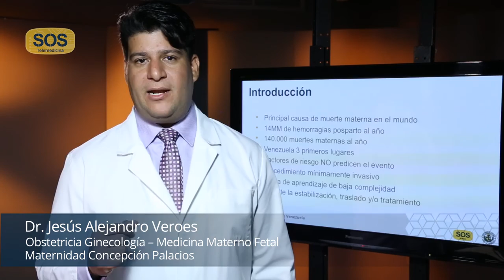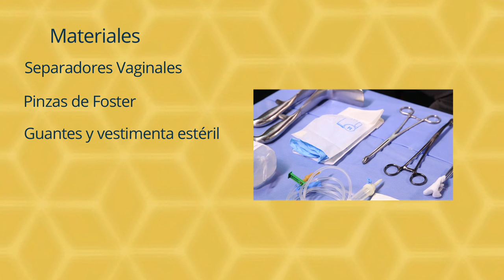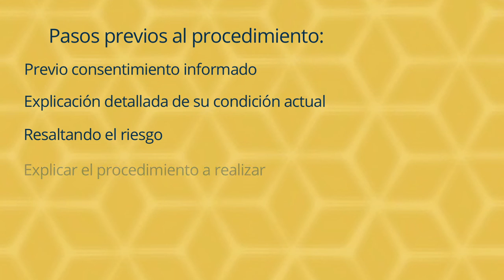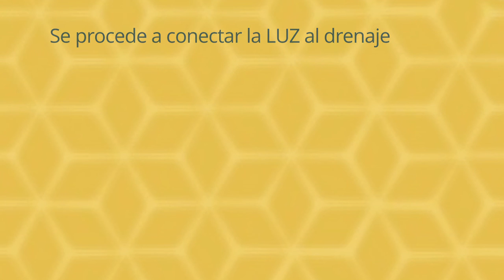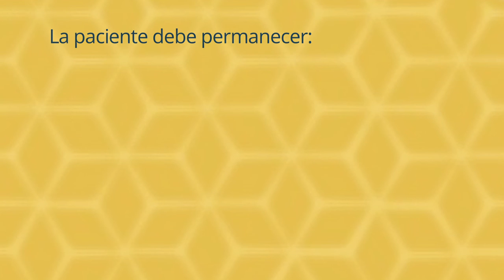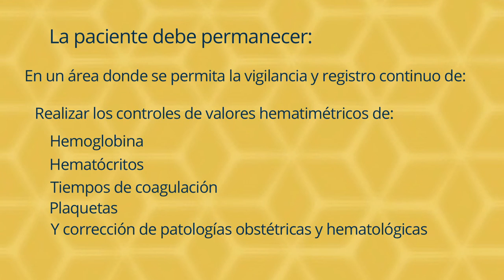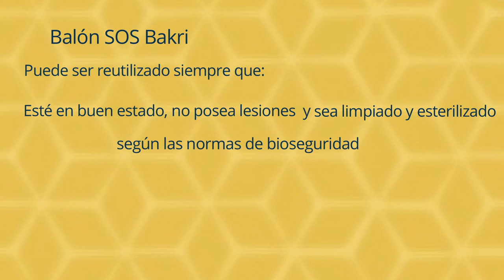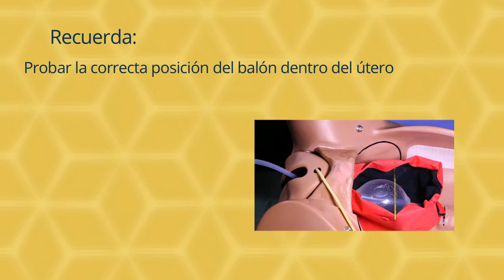¿Cómo realizar un taponamiento uterino con Balón SOS Bakri? - Dr. Jesús Alejandro Veroes - Tutorial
La hemorragia postparto es la primera causa de muerte materna a nivel mundial. Cada 4 minutos fallece una madre producto de una hemorragia. Por tal motivo, este tutorial busca explicar, detalladamente, los procedimientos necesarios para la aplicación de un taponamiento uterino con balón SOS Bakri que permita prever  esta situación. Es mínimamente invasivo y permite estabilizar hemodinámicamente a la paciente con hemorragia por atonía uterina.

Este video es narrado por el Dr. Jesús Alejandro Veroes,  especialista en Ginecología y Obstetricia, y realizado por el equipo del programa SOS Telemedicina de la Facultad de Medicina de la Universidad Central de Venezuela